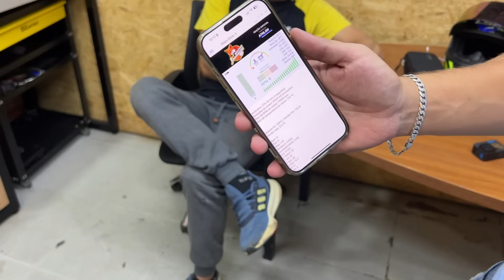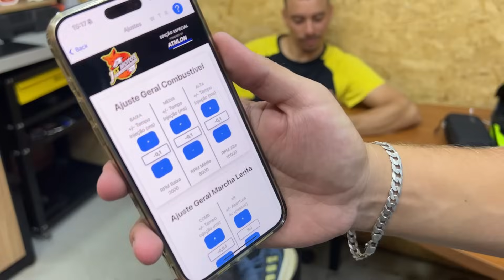START 190 VAI VIR + FORTE - DICAS DE PREPARAÇÃO